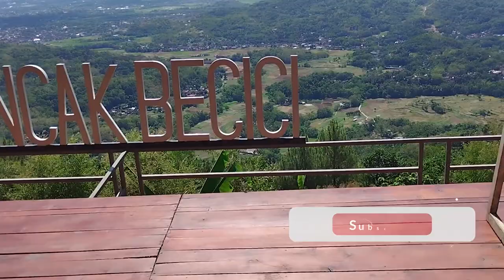mini video travel Puncak Becici Yogyakarta hutan pinus pandang kota jogja.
mini video travel Puncak Becici Yogyakarta.
Puncak Becici Yogyakarta puncak pandang kota jogja.
Puncak Becici merupakan kawasan hutan pinus yang masuk Dusun Gunungcilik, Desa Muntuk Kecamatan Dlingo. Perjalanan menuju Puncak Becici bisa melewati pertigaan Pathuk Jl.Jogja-Wonosari ke arah selatan sekitar 8 Km atau melewati Desa Mangunan ke kiri sekitar 5 Km ke arah Pathuk Gunungkidul. Melewati gapura selamat datang di Puncak Becici, terdapat beberapa warung oleh warga setempat yang menjajakan makan dan minuman pelepas lapar dahaga. Becici masih merupaka bagian dari hutan lindung di bawah pengelolan RPH Mangunan. Becici awalnya hanya merupakan kawasan produksi penghasil getah pinus. Namun karena eksotisme panorama bentang alam dari bukit sebelah barat, tempat ini menjadi destinasi wisata yg cukup terkenal bagi masyarakat bantul dan sekitarnya.
Udara yang sejuk serta jejeran pohon pinus menjadi teman alami di perjalanan dari tempat parkir menuju puncak. Perjalan yang sedikit mendaki bisa ditempuh dalam sekitar 20 menit. Terdapat area yang cukup datar yang bisa dipakai untuk outbond atau camping. Di kiri kanan jalan menuju puncak terdapat bangku untuk beristirahat, ayunan, dan beberapa gazebo untuk menikmati segarnya udara.Untuk mencapai puncaknya anda harus berjalan kaki dari tempat parkir sekitar 300 m.
Bagi kamu yang ingin lebih sempurna dalam menikmati pesona di Puncak Becici Jogja, puncak ini juga menyedikaan kawasan untuk Camping Ground dengan tarif hanya 15.000 rupiah per malam yang tujuannya untuk dapat memanjakan wisatawan yang ingin menikmati keindahan alam puncak secara lebih lebih dekat dan dapat lebih lama lagi.
sore menjelang malam, pengelola juga telah menghadirkan daya tarik wisata lainnya yaitu Panggung Puncak Becici. wisatawan dapat menikmati suguhan pertunjukan live music modern dari Puncak Becici. Sore harinya ada panggung Puncak Becici juga dimeriahkan dengan alunan live music modern, seperti akustik setiap Minggu pukul 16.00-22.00 WIB.
Di sekitar puncak, terdapat pasarean/petilasan Raden Tumenggung Sujono Dipuro yang diyakini adalah tokoh masyarakat yang membuka Puncak Becici. Dari Puncak Becici anda bisa menikmati indahnya bentang alam Yogyakarta. Bila cuaca cerah akan terlihat Candi Prambanan bersisihan dengan Gunung Merapi. Dan bila beruntung, anda bisa menikmati tenggelamnya sang surya ke haribaan. ada beberapa daya tarik wisata yang bisa dinikmati wisatawan di Puncak Becici. Pertama, ada monumen Obama yang kini sudah selesai dibangun. Monumen ini berada di puncak yg paling tinggi dan paling ujung dari kawasan wisata puncak becici. Kita bisa melihat perbukitan disekeliling becici, sawah sawah yg terbentang serta desa desa dan sebagian ota yogyakarta.
Selain menikmati Alam yg sangat indah di puncak becici, kita juga pementasan dapat melihat pementasan seni budaya Gejok Lesung. Setiap hari ada pementasan seni budaya Gejok Lesung untuk mengenalkan dan melestarikan kebudayan asli indonesia khususnya kesenian tradisional asli dari yogyakarta.